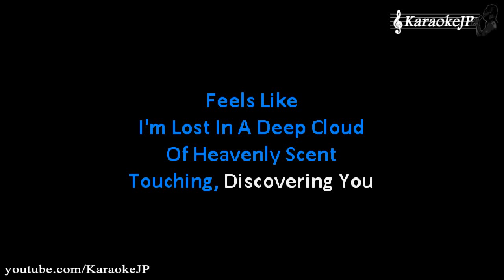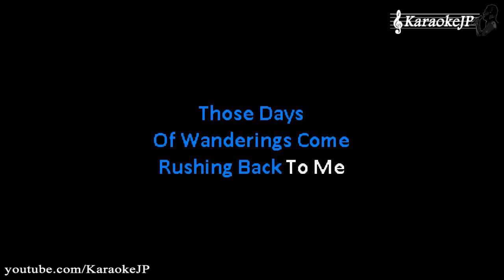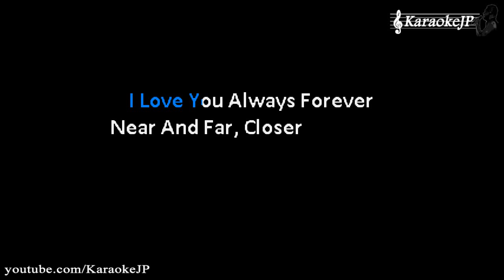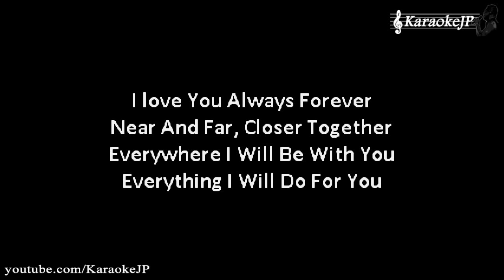I Love You Always Forever (Karaoke) - Donna Lewis